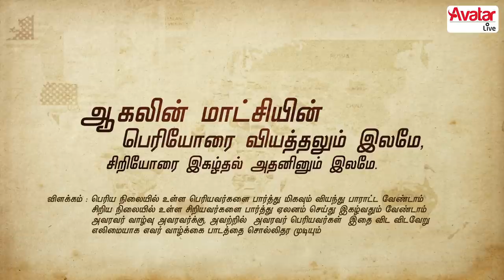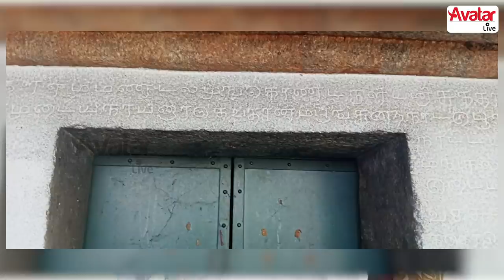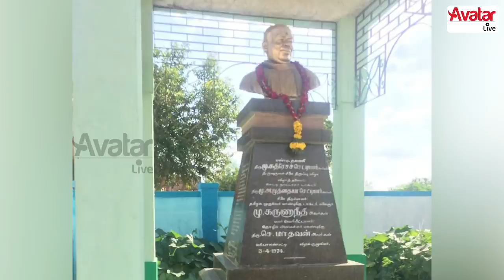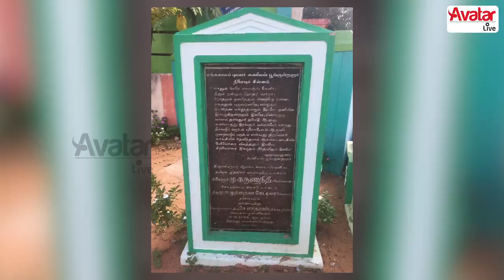கணியன் பூங்குன்றனாரைத் தேடி VKT பாலனின் பயணம்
'Kalaimamani'
vkt balan